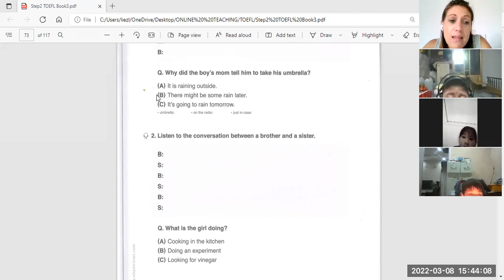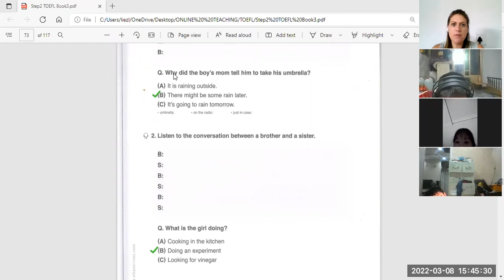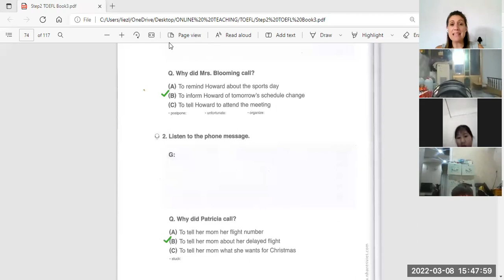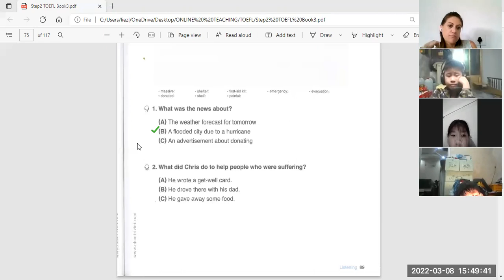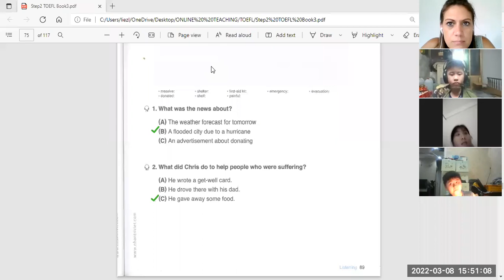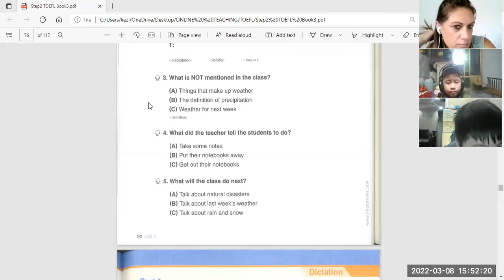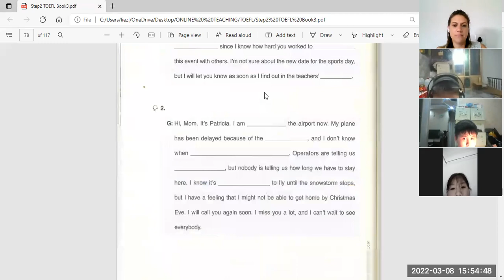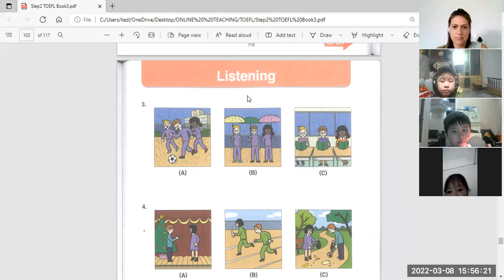toefl primary 8/3/2022 video 2 nguyên 5.1,ngọc 5.1,bình 5.1